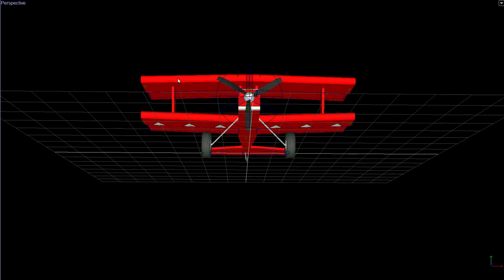Trottel Bipe Tour in PhoenixRC Builder app.